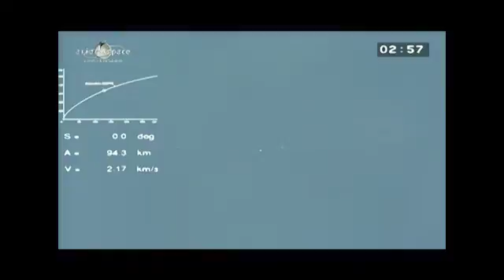Alphasat, the fourth satellite to join Inmarsat's I-4 fleet.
Inmarsat CEO Rupert Pearce described the launch as "incredibly spectacular".

"This is a tremendous testament to the innovation, creativity and talent of so many in the European space industry," he said.

"I would also like to thank all the engineers and other operational and support staff at Inmarsat. Without their hard work and dedication, Alphasat would have remained a concept."

The Ariane 5 ECA rocket blasted off at 19:54 UTC on Thursday night (25 July), with launch provider Arianespace confirming a successful spacecraft separation 27 minutes 45 seconds later.

Alphasat  will provide mobile phone and internet across Europe, Africa and the Middle East.